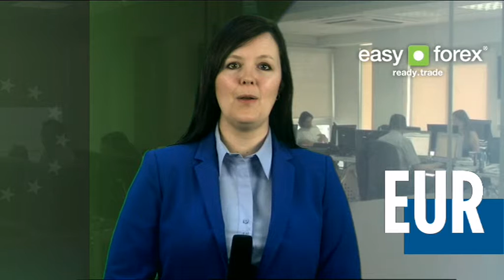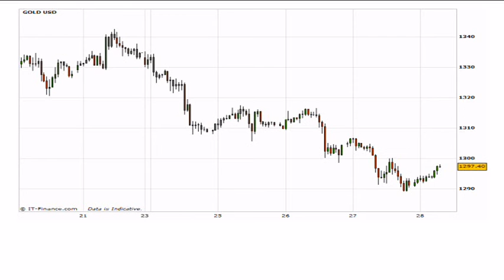easy-forex - Daily outlook - March - 28th - 2014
The Asian Stocks headed towards their biggest rally